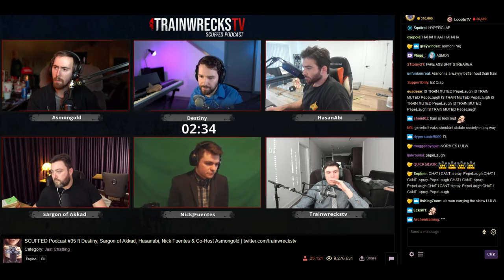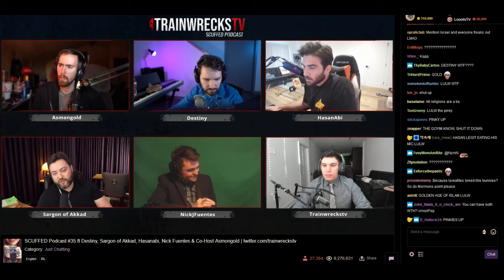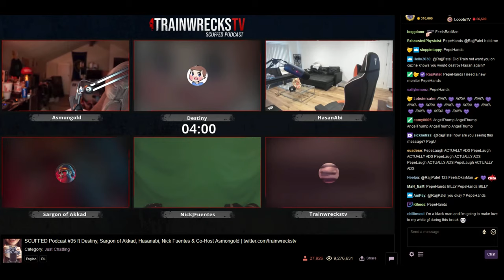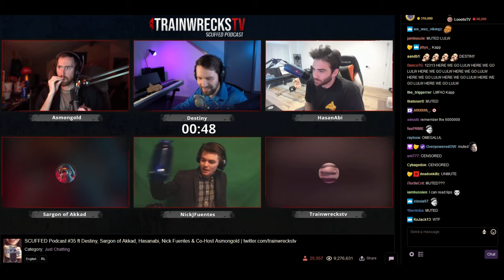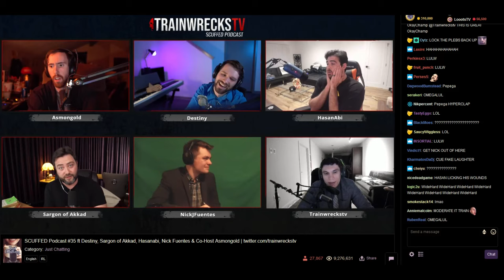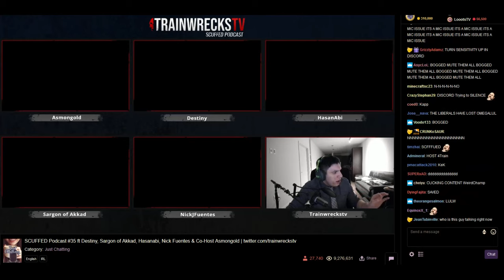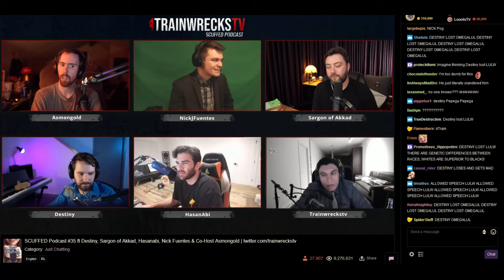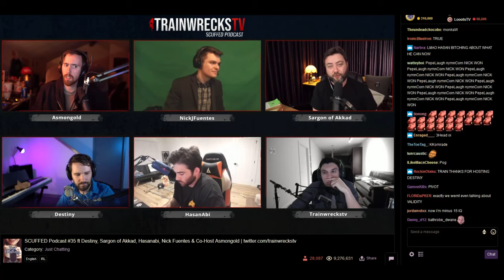Nicholas J Fuentes and Race Realist Sargon of Akkad vs Destiny and Hassan On Scuffed Podcast 4-4-19